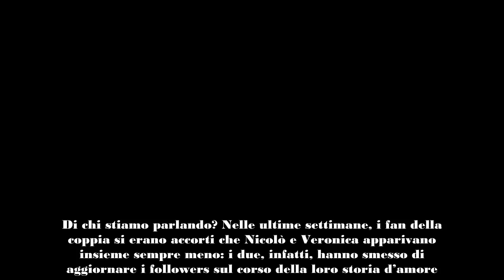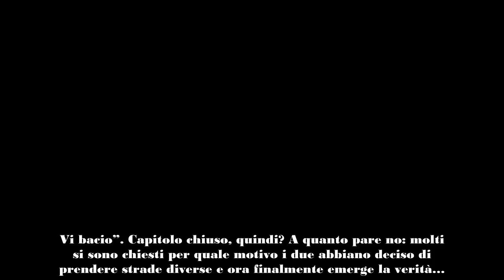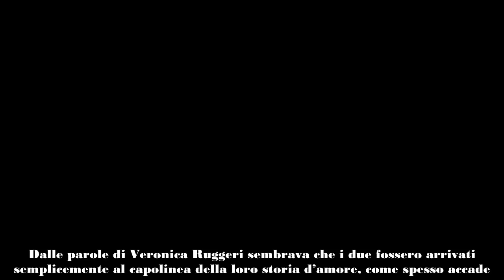Nicolò De Devitiis e Veronica Ruggeri si sono lasciati per una cantante di Sanremo Ecco chi è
Nicolò De Devitiis e Veronica Ruggeri si sono lasciati: la notizia è stata confermata dalla stessa iena via Instagram, ma ora spunta un altro dettaglio…
A quanto pare, a mettere lo zampino nella coppia ci avrebbe pensato una famosa cantante vista anche al Festival di Sanremo 2024. Di chi stiamo parlando? Nelle ultime settimane, i fan della coppia si erano accorti che Nicolò e Veronica apparivano insieme sempre meno: i due, infatti, hanno smesso di aggiornare i followers sul corso della loro storia d’amore.